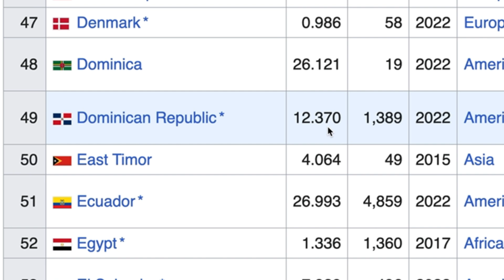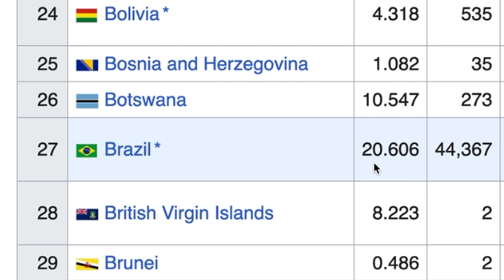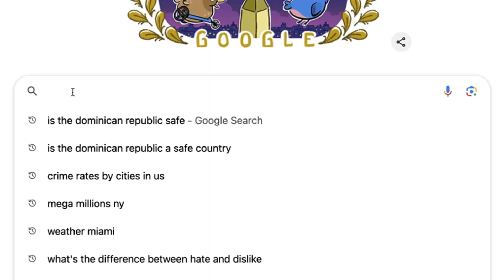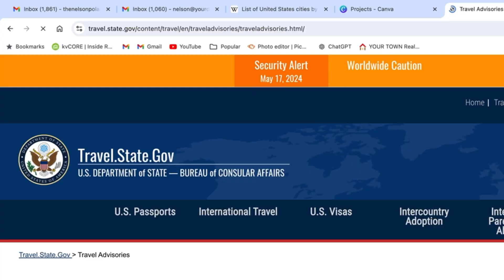Dominican Republic NOT SAFE ??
Is the Dominican Republic a safe country? Let's take a closer look. Let's explore the statistics from the United Nations on drugs and crime and see how the Dominican Republic measures up.

Remember that safety may be a subjective term, but crime rates provide a concrete way to compare different places.

Video Title: Dominican Republic NOT SAFE ??

✅ About Silvana & Nelson Homes

Welcome to Silvana & Nelson Homes! 🏡 We’re dedicated real estate agents bringing you top tips, home tours, and insights to simplify your home buying and selling journey. Whether you’re a first-time buyer, an investor, or looking to sell, our channel offers valuable guides, market updates, and expert advice tailored just for you. From stunning property showcases to insider real estate strategies, we’re here to help you find the perfect home.

© Silvana & Nelson Homes

CHAPTERS:
00:15 INTRO
00:26 DR CRIME RATE
00:36 COMPARISON
00:59 BAHAMAS
01:08 JAMAICA
01:27 BRAZIL
01:58 USA
02:21 NEW ORLEANS
02:54 TRAVEL ADVISORY
03:22 LEVEL 2 COUNTRIES
03:45 CONCLUSION
04:52 CONTACT